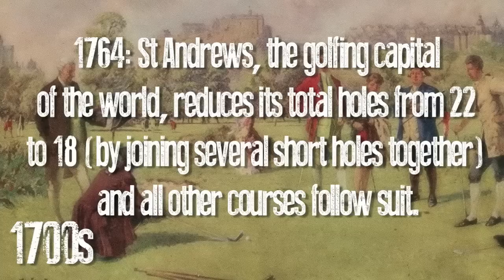The History Of Golf in Two Minutes | Open Special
In 'Golf Through The Ages' we take you back to the birth of one of the world's most lucrative sports, to when it was just some Scottish blokes on top of a cliff.

for more football entertainment